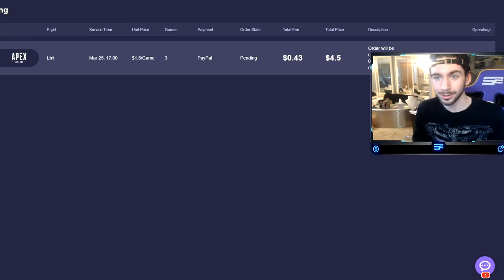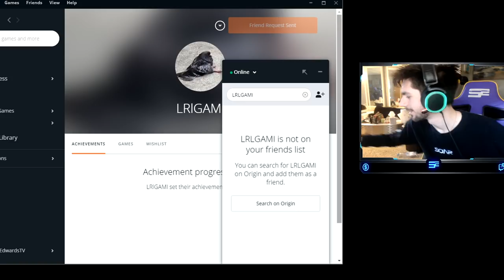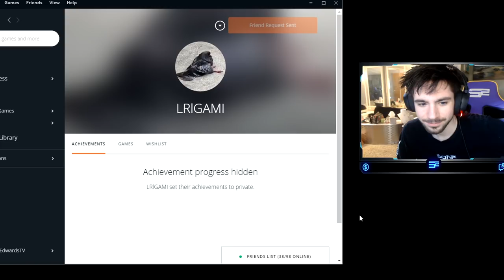I Literally Bought An EGirl To Carry Me In Apex Legends... (Apex Legends)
Lets break 3,000 Likes on this video!

Want to Improve your Gameplay? Be sure to check out Scuf and grab yourself a new controller!

Need a new headset or interested in the headset I use? Go check out what SteelSeries has to offer, you WILL NOT be disappointed!

how did you make it down here... did you sub yet? k cool thanks. love you